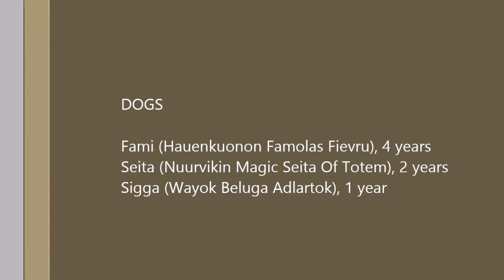Sledge driving at Kuusamo with Alaskan malamutes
Alaskan malamute team Saapunki at Kuusamo March 2014. Malamutes Fami, Seita and Sigga.